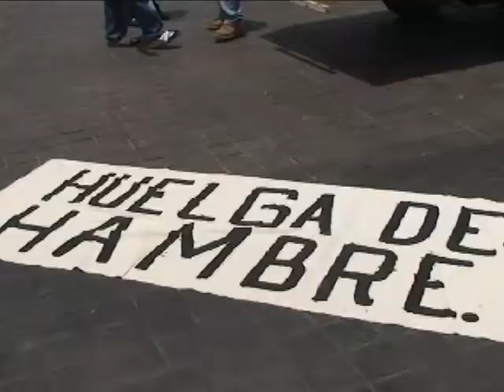NNoticias 03-Dic-09 Parte 1.mp4